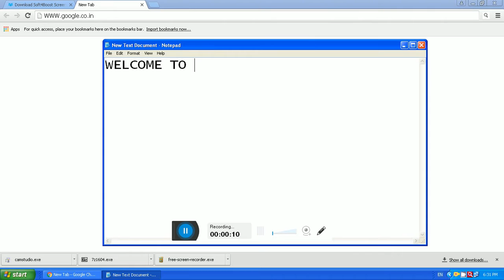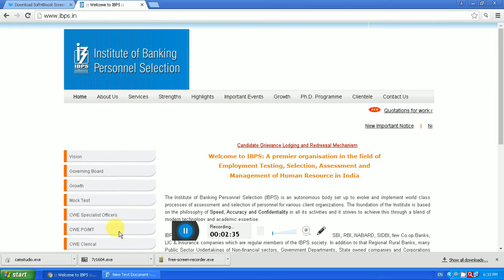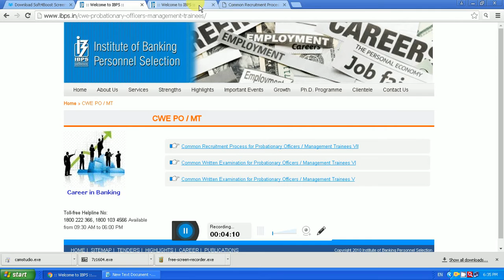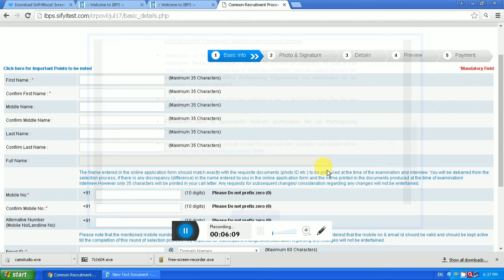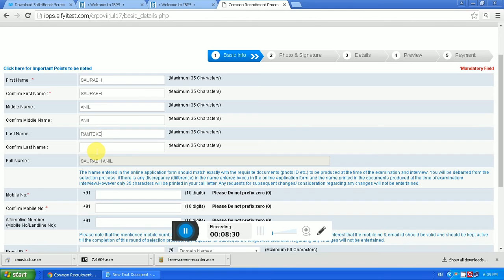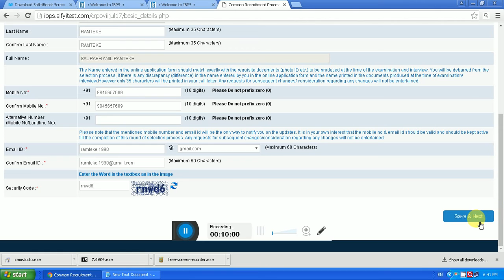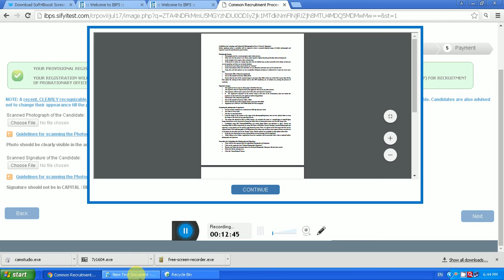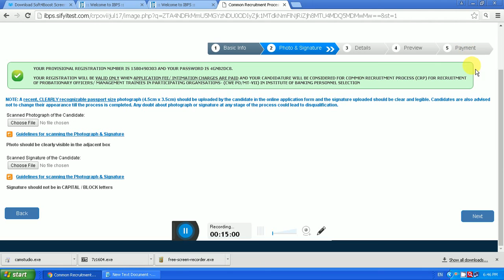How To Fill Online Application form l ibps po 2017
HELLO FRIENDS,
             AAJ HUM IBPS PO KA ONLINE FORM KAISE BHRENGE WO MAI AAJ IS VIDEO ME APKO BATAUNGA JUST AAP YE VIDEO AAKIR TK DEKIYE... AAGR VIDEO ACHA LGA TOH PLS CHANNEL KO SD SUBSCRIBE,SHARE AUR LIKE KRIYE.